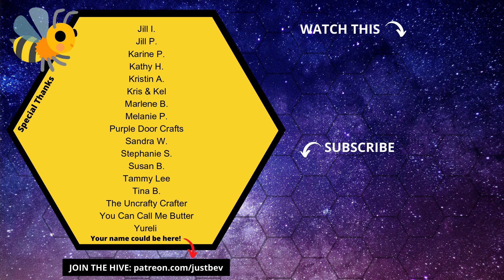WIP & Chat | DP-a-thon announcement, my obsessions, life update... Diamond paint while I chat!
In this week's WIP & Chat, I figured I'd do a Drive & Chat becaaause I don't have time/privacy to record my thoughts!

DP-a-thon: August 7 & 8th - I'll be live August 7th at 12:30pm EST